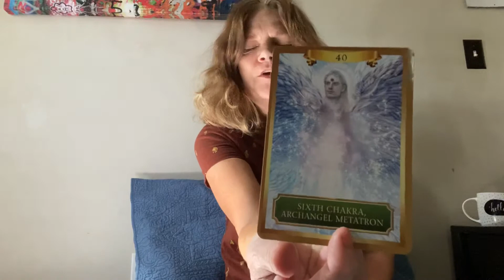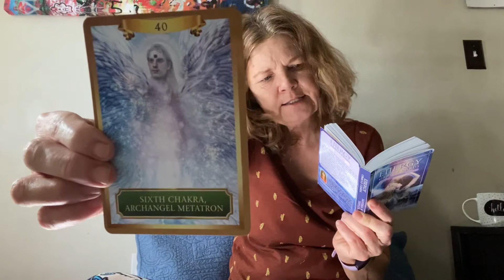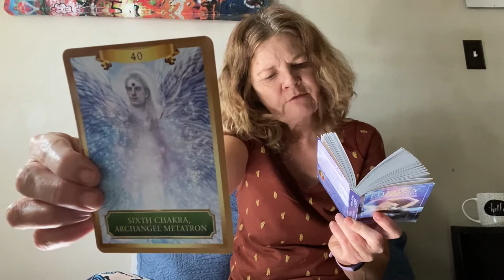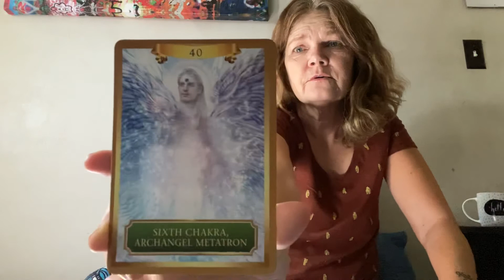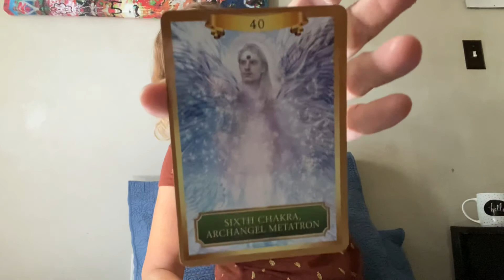Daily Oracle Message -August 3rd, 2020